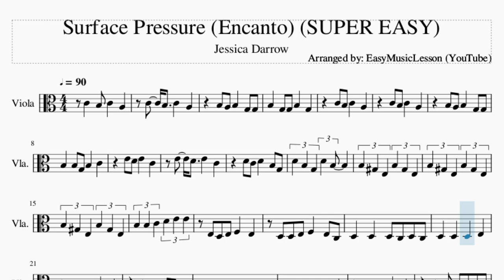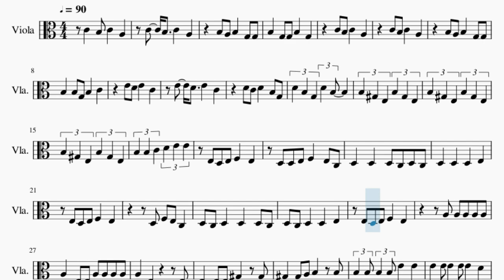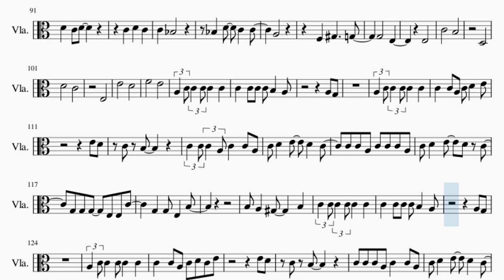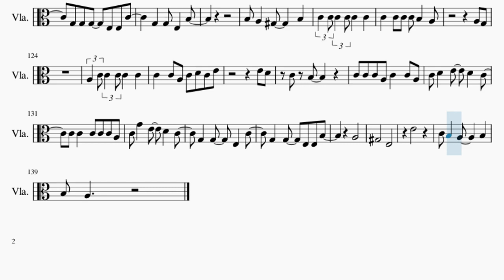SUPER EASY Viola Sheet Music: How to play Surface Pressure (Encanto) by Jessica Darrow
Comment and let us know how the videos have helped you. It keeps us going! :)Here is a sheet music/tab video on the song Surface Pressure (Encanto) (SUPER EASY) by Jessica Darrow on the viola. A viola sheet music arrangement which is transposed to notes that are easily played by viola, for the song Surface Pressure (Encanto) (SUPER EASY) by Jessica Darrow.

EasyViolaLesson teaches you to play the your favorite instrument, through well-arranged sheet music so that you too can learn how to play Surface Pressure (Encanto) (SUPER EASY) by Jessica Darrow on the viola as fast as you can. A viola sheet music with backing tracks to help your play the song better.

Chords of Viola arrangement:
A Min   G/A   F Maj   A Min   G/A   F Maj   A Min   G/A   F Maj
E Maj   E Maj   A Min   G/A   F Maj   A Min   G/A   F Maj   A Min
G/A   F Maj   E Maj   E Maj   A Min   F Maj   G Maj   A Min
C Maj   G Maj   A Min   F Maj   C Maj   E Maj   A Min   F Maj
G Maj   A Min   A Min 7   G Maj   A Min   F Maj   C Maj   E Maj
E Maj   E Maj   C Maj   E Min   E Dim   F Maj   F Min   C Maj
E Min   E Dim   F Maj   F Min   A Min   E Min   D Min   E Maj
A Min   F Maj   G Maj   A Min   C Maj   G Maj   A Min   F Maj
C Maj   E Maj   A Min   F Maj   G Maj   A Min   A Min 7   G Maj
A Min   F Maj   C Maj   E Maj   E Maj   A Min

Melody notes of Viola:
B3 A3 B3   G3 G3
B3   G3 G3 B3   G3
B3   B3 G3 B3   C4
D4 C4 D4   B3 G3
D4 B3 G3 D4 B3
B3 G#3 E3 B3 G#3 E3
B3 B3 C4 D4 E4 E4
E3 D3 E3 F3   E3
D3 D3 E3 F3   E3 C3
D3 C3 D3   D3   D3 C3
D3 C3 D3   D3   E3
A3   E3 E3 A3 A3 A3 A3
A3   E3       E3
E3   E3 E3 G#3   G#3
G#3   G#3 A3 B3   B3
B3 B3 B3 B3 E4   E4
E4 E4 E4 E4 E4   D4
A3 C4 C4 C4 C4   C4
C4   C4 C4 C4 B3   A3
A3 G3
C4   C4 A3 C4 D4   E4
E4 D4
C4 B3
A3 C4 C4 A3 C4   C4 A3
C4 D4   E4   D4
C4 C4 C4 A3 C4 C4 C4
G3   G3   E3 G3 B3
A3 G#3
B3 A3   G#3     B3
C4 C4 C4 C4 C4   C4
A3 G3
C4   C4 A3 C4 D4 C4 E4
E4 D4
C4 B3
C4 C4 C4 A3 C4   C4 A3
C4 G4   E4   D4   C4
G3   G3   E3   C4
G3   G3   E3 E3 B3
B3   A3
G#3       E3
C3 D3 C3 D3   D3 C3
E3 E3 E3 A3   E3
A3 A3 A3 A3 A3
A3   E3 A3 A3 A3 A3 A3
A3   E3       F3
E3 E3 E3 E3 G#3   G#3
G#3   G#3     B3   B3
E4 D4 E4 D4 E4 D4 E4 D4
E4 D4 E4 D4 E4   E3
E4
G4   D4   C4   E4
G4   D4   C4   D#4
A3   A3   G3   G#3
G#3 G#3   C4   G3
E4
C4   A#3
A#3   D4   C4   C4
A3
F3   G#3     G3
G3       E3
E3
C4       B3
D3
D4       C4
E3
E4       D4
F4       E4
A3 G3
E4 D4
C4 B3
C4 D4   E4   D4   C4
C4 C4 A3 C4 C4 C4 A3
G3 G3 G3   E3 E3 C4
G3   G3 E3   B3
A3 G3
E4 D4
C4 B3
A3
G#3       E3
E4
C4 B3   A3     B3
B3 A3